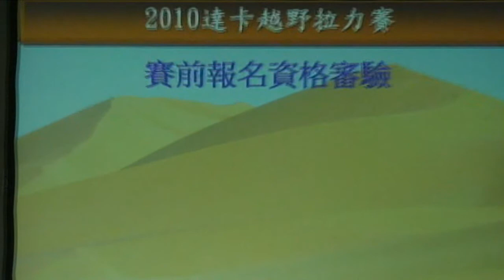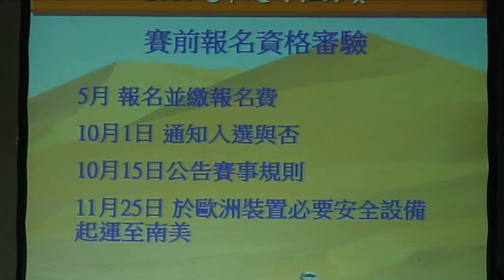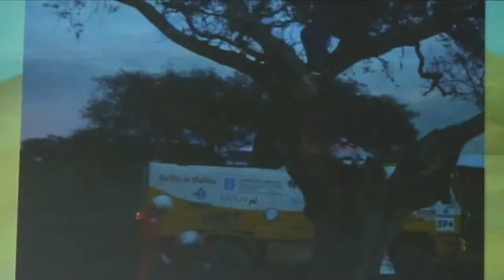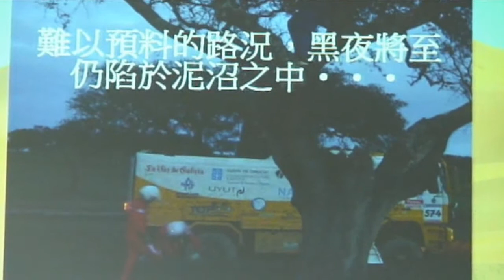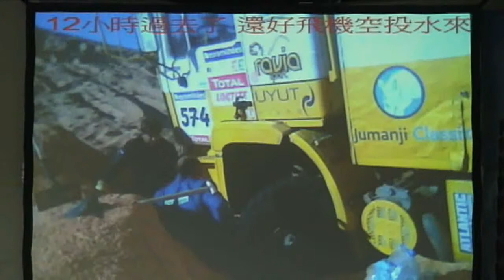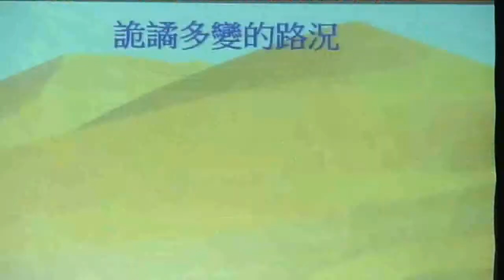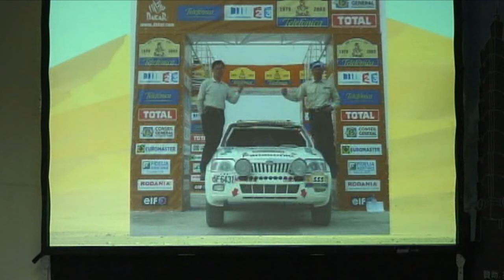達卡越野拉力賽--陳河皇實地體驗紀錄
達卡越野拉力賽有多難?請看本影片、由曾經觀摩參賽的國內四驅名家陳河皇口述紀錄。